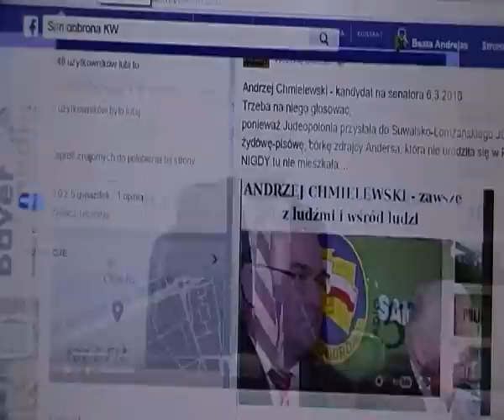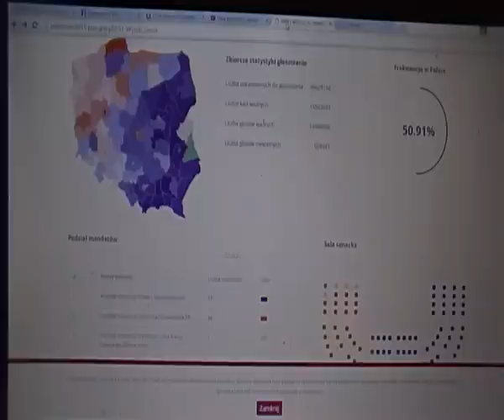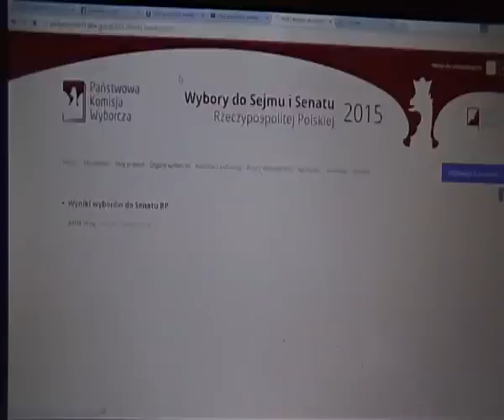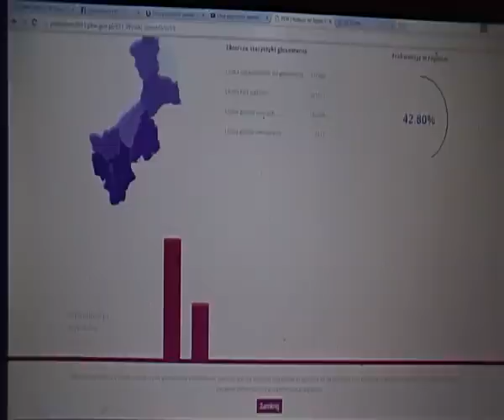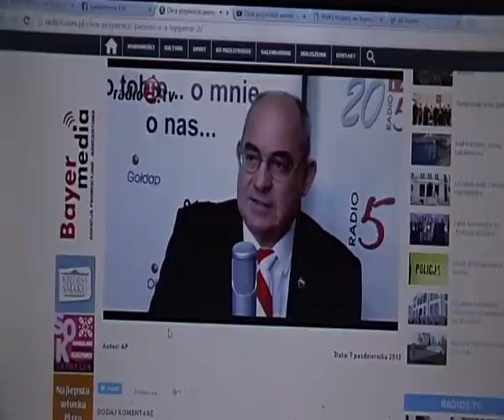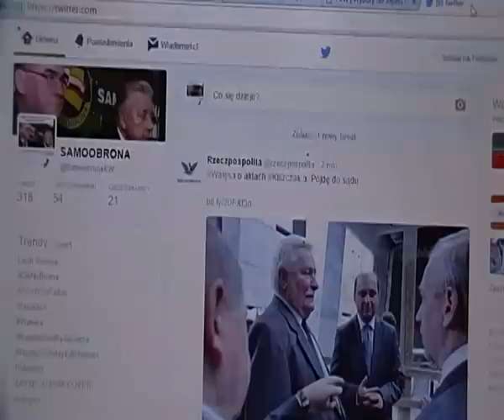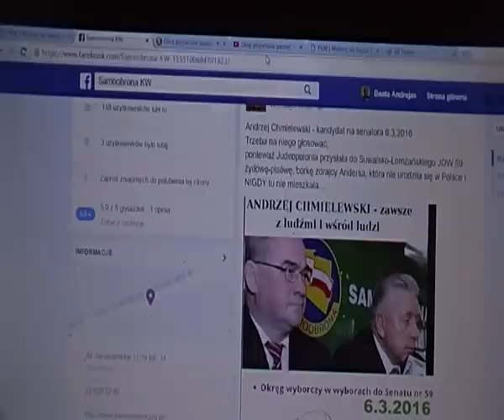ANDRZEJ CHMIELEWSKI (SAMOOBRONA) do Senatu 6.3.16, na niego warto głosować cz.1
Komentarz autorski: Beata Andrejas. KRÓLEWSKA TV wyjaśni w kilku filmach wyjątkową sytuację na Ziemi Suwalsko-Łomżyńskiej 6 marca 2016 przy urnie wyborczej. SAMOOBRONA KW i ANDRZEJ CHMIELEWSKI do Senatu 6.3.2016 w jow 59, dlaczego na niego należy głosować.

WYBORY UZUPEŁNIAJĄCE DO SENATU RP Okręg Wyborczy 59

w dniu 6 marca 2016r.,
w woj.Podlaskim, obejmującym powiaty: Suwalski,Sejneński,Augustowski, Krajeński, Zambrowski, Moniecki, Kolneński,Łomżyński i miasta Łomża, Suwałki.

Prośba,
W związku z wyborami uzupełniającymi do Senatu w naszym okręgu wyborczym 59 w których jestem kandydatem uprzejmie proszę o wpłatę nawet niewielkiej kwoty na organizację wyborów. Musimy zapłacić za papier ksero, toner do drukarki, pieczątki, opłatę za prowadzenie konta, opłatę za prowadzenie strony internetowej i inne niezbędne wydatki związane z zasadami prowadzenia kampanii wyborczej określonymi przez Państwową Komisję Wyborczą - zasady prowadzenia kampanii wyborczej są dostępne na stronie internetowej -
KOMITETU WYBORCZEGO
Wpłaty mogą pochodzić tylko od osób prywatnych (nie mogą pochodzić od firm) i tylko przez konto bankowe.
Nr konta do wpłat - Alior Bank nr:
Fundusz Wyborczy Samoobrona
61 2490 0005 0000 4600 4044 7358
Z góry dziękuję !!!
(-)Andrzej Chmielewski
Przewodniczący
Związek Zawodowy Rolnictwa "SAMOOBRONA" woj. Podlaskie
tag i definicjei:
Andrzej Lepper, kontrwywiad, self-defense, samoobrona Polaków
środowisko narodowo-ludowe lub lewica katolicka - wybór definicji dowolny dla Państwa informacji
Okreg wyborczy JOW  = jednomandatowy według PKW = Państwowej Komisji Wyborczej obejmuje następujące Powiaty i Miasta na prawach powiatu:
Suwałki
Suwalskii
Sejneński
Augustowski
Grajewski
Moniecki
Kolneński
Zambrowski
Łoża
Łomżyński

Jaka jest kadrowa polityka PiS ? PiS wolał oddać walkowerem platformie, czyli nie wystawić żadnego kandydata w jow 8 (Wrocław północno-zachodni), niż zaproponować honorowej prawniczce Beacie Andrejas, już wtedy Marszałek Sejmiku Ziemskiego Prowincji Wrocławskiej, z ich list start do senatu 25.X.2015 - zamiar startu do senatu z wrocławskiego jow Beata Andrejas osobiście zgłosiła zawczasu, na piśmie w pokoju i w obecności posłanki Beaty Kempy.
Polecamy w tej sprawie dok. z archiwum KRÓLEWSKA TV p.t. PLAN żydów: polskie dzieci mają być biedne i głupie ! MOPS Wrocław, policja, UPA Duda, Zdrojewska